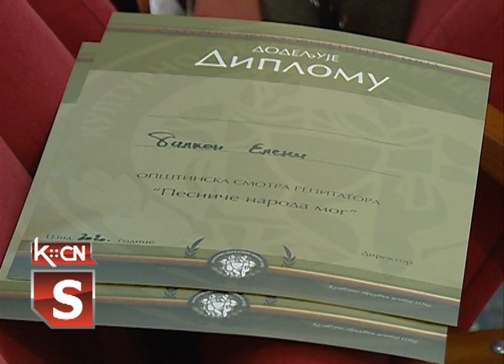Pesniče naroda mog 2020.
U sali Kulturno obrazovnog centra Šid danas je održana smotra recitatora "Pesniče naroda mog". Učesnike smotre ocenjivali su dramski umetnik  Milan Tubić i  rešiser Cvetin Aničić